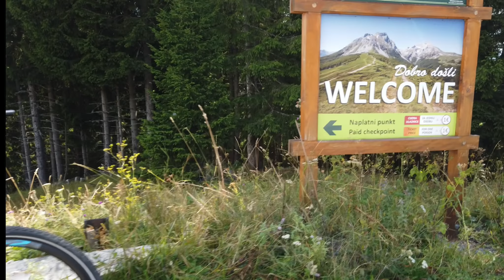Cycling Albania & Montenegro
Northern Albania and Montenegro are cycling gems located in the Balkan region of Europe. This is an amazing region of rugged mountain peaks, beautiful forests, deep river gorges and the picturesque Adriatic Sea.

Quiet roads took us through numerous small villages as we made our way to Cetinje, the historical Old Royal Capital.  Along the way we rode through Durmitor National Park, a UNESCO World Heritage Site, and the alpine forest in Lovcen National Park. We visited the breathtaking Ostrog Monastery, an impressive structure built into a sheer cliff, and finish our ride with a breathtaking descent to the medieval sea port of Kotor.